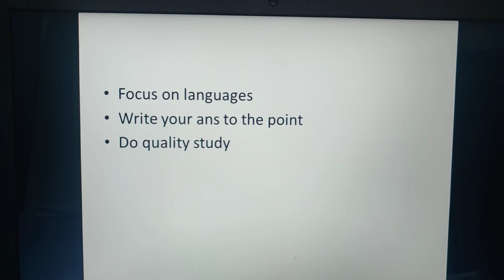How to clear judiciary mains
Tips to clear mains exam of judiciary
unacademy educator
Follow me on unacademy